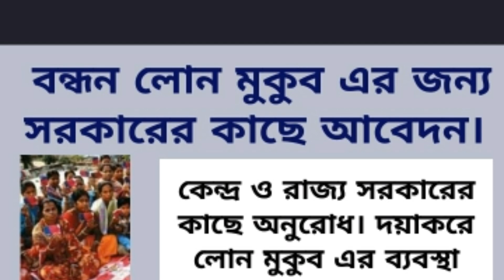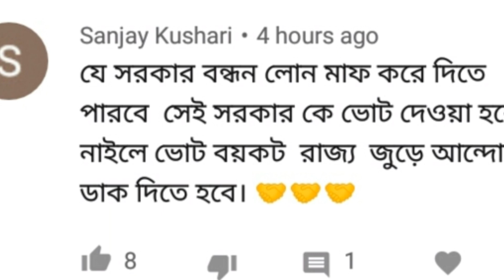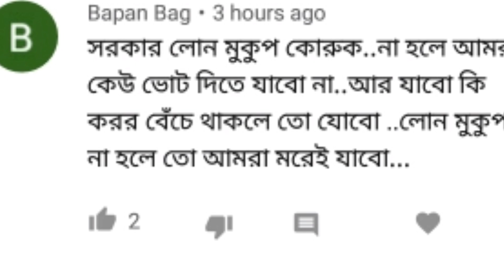বন্ধন লোন মুকুবের আবেদন /BANDHAN LOAN, ASHA,UJJIBON LATEST UPDATE